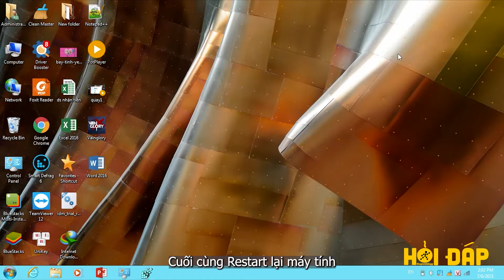Cách mở khóa thay đổi hình nền desktop trên Windows - Thegioididong.com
Màn hình máy tính của bạn đang bị khóa và bạn không thể đổi tấm hình nền nào khác được. Vậy thì chúc mừng bạn đã tìm đúng video sẽ hướng dẫn rồi đây. Sau đây là cách mở khóa thay đổi hình nền desktop trên Window thông qua thiết lập trong registry cực đơn giản đến từ chuyên trang Hỏi đáp thegioididong.com

Một số lưu ý khi khóa thay đổi hình nền desktop trên Windows:
- Hướng dẫn trên thực hiện được trên Windows 7, Windows 8, Windows 8.1, Windows 10. Không thực hiện được trên Windows 11 mới nhất.
- Mỗi bước thiết lập trong regedit cần restart lại máy để chức năng được hoàn toàn sử dụng được.

Các bài viết liên quan bạn có thể quan tâm:
1. Cách đổi hình nền màn hình desktop cho máy tính Windows, Mac
2. Cách cài đặt thời gian chờ khóa màn hình máy tính Windows cực đơn giản
3. 8 cách khóa màn hình máy tính Windows khi không sử dụng cực đơn giản